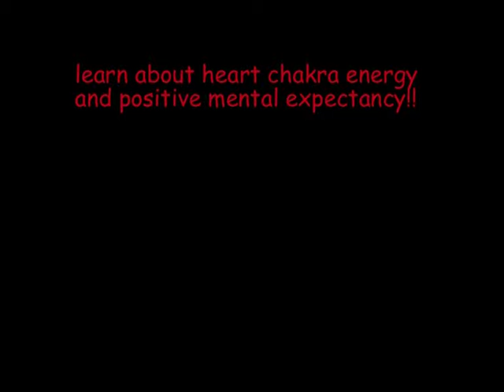part 2 inevitable illuminati onslaught.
Second part of talk on new world order and it's assault on human conciousness, only a change in individual conciousness will resolve the issues of enslavement which are on the agenda for 2012,